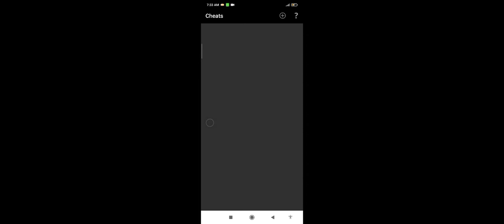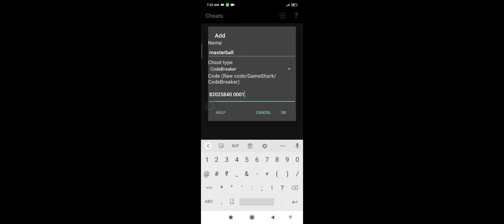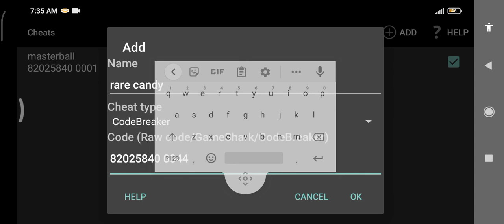cheats of masterball and rare candy in Pokemon sinoh legacy